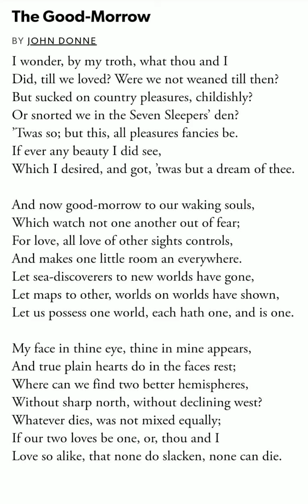The Good Morrow | John Donne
Dr. Ajay Kumar
H.D. Jain College, VKSU, Ara